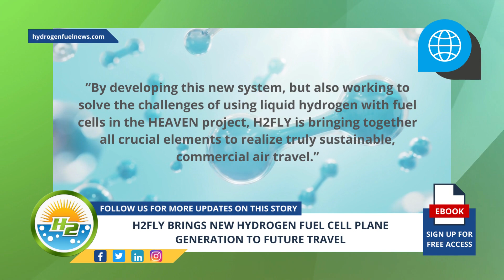Fly Into the Future with H2FLY: Introducing Their New Generation of Hydrogen Fuel Cell Planes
H2FLY has just announced its newest generation of its H175 hydrogen fuel cell plane system, a high-performance, modular power unit developed for use in commercial aircraft - For Full Article

Interesting Hydrogen...